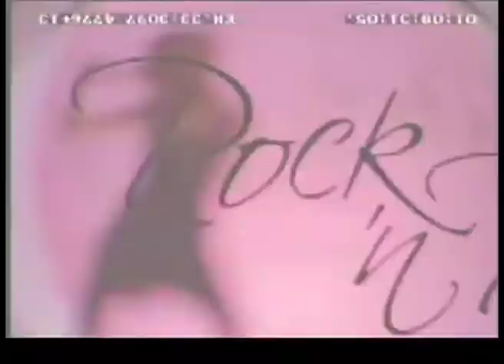Mona Johannesson Rock and Rose tv ad Alternate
Raphael Sakurazawa : Vocals
Christophe Landemaine : Drums
Composition, Lyrics, Instruments, Rec, Mix, Master : DoMi Sakurazawa